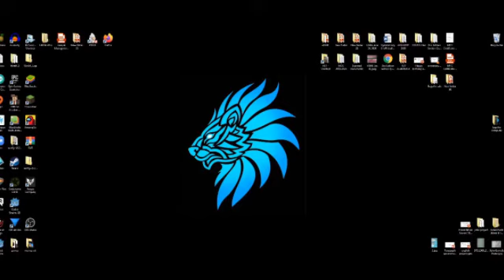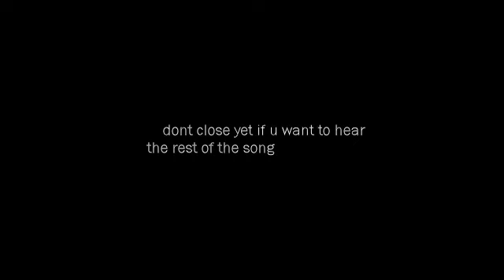gameplay montage paladins #1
check it out
join now dammit